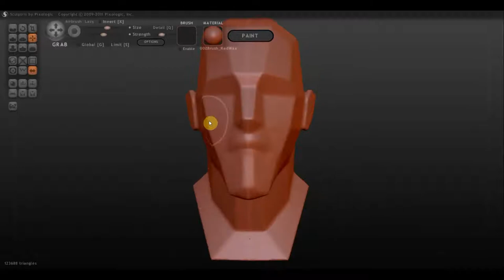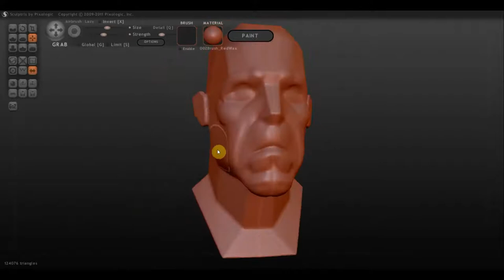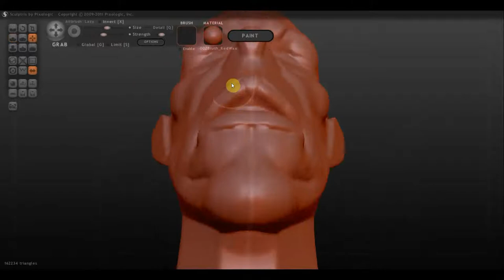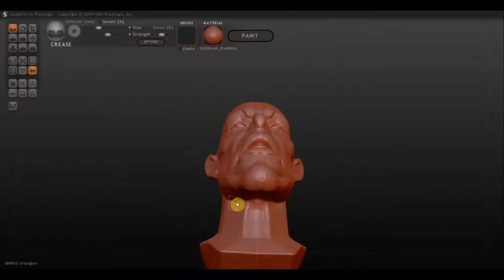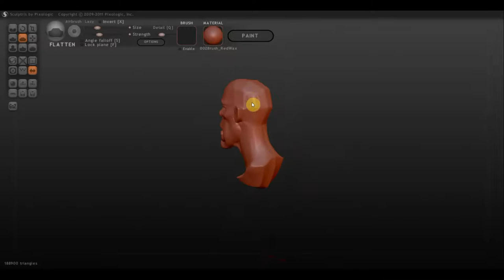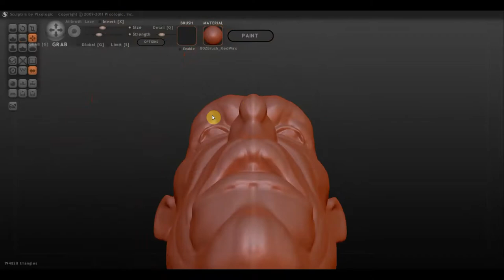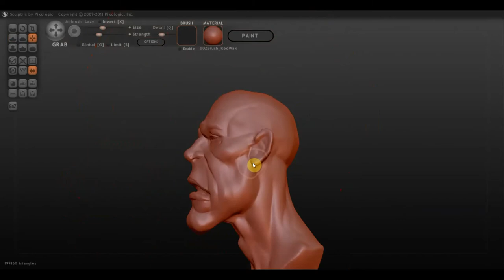Zbrush 2019 Новый перс Дровосек